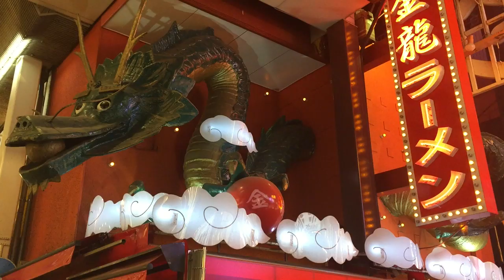Dōtonbori - Osaka, Japon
La rue de la gastronomie japonaise